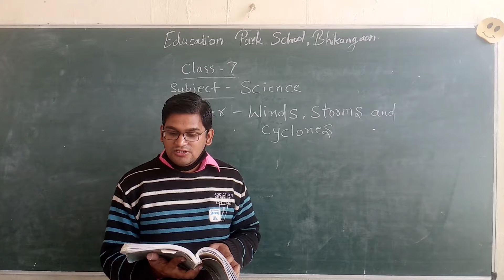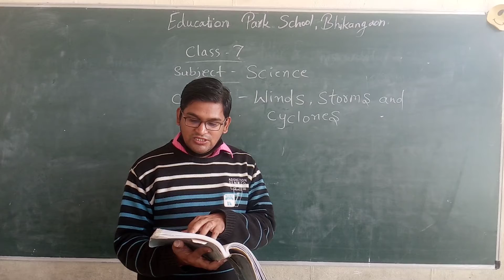Class 7 ,Science ,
Winds ,storms and Cyclones